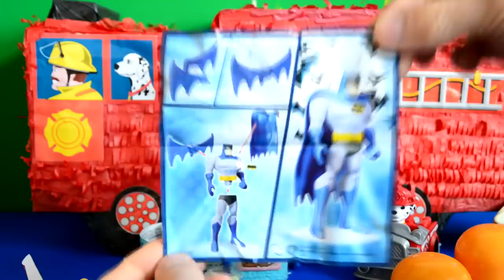GIANT fire engine surprise batman kinder surprise egg !!!!!!!!!!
Today we opens this GIANT Fire engine with kinder surprise batman egg scooby-dohh surprise eggs teenage mutant ninja turtles and paw patrol marshal inside WOW.

Play-Doh in other languages - Playdough, Plasticine, Plastilina, Plastiline, plasticina, Modellera, Crayola, Massinha, 플레이 도우, Knetmasse "Softee Dough" "Moon Dough" "modelling clay" "Pâte à Modeler"